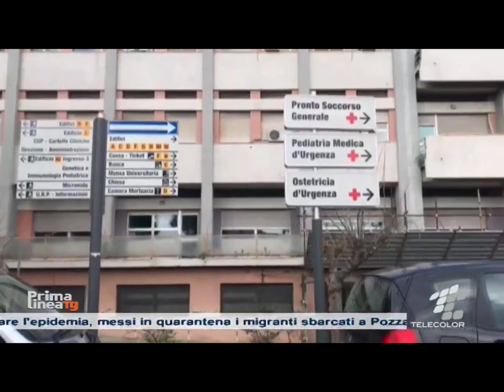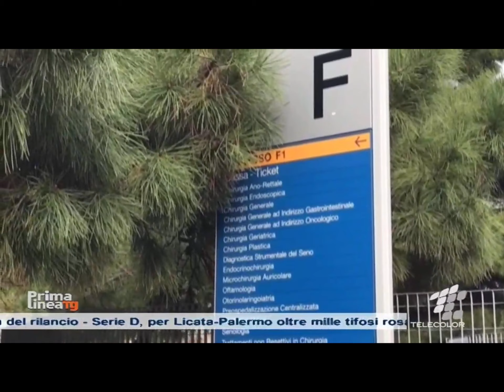Psicosi Coronavirus, video di un infermiere del Policlinico crea allarme